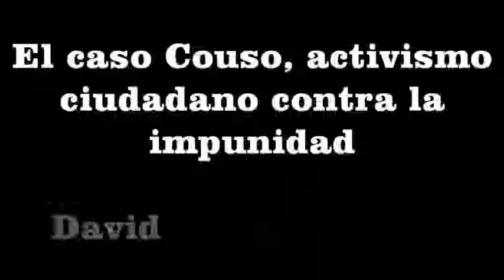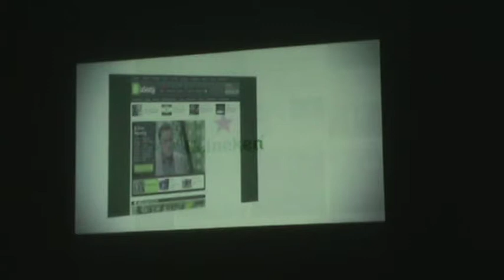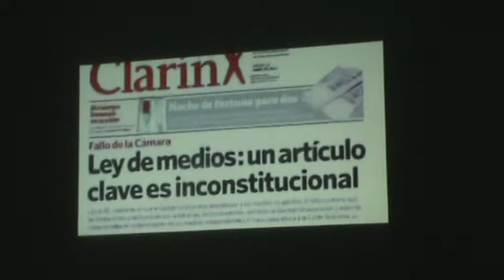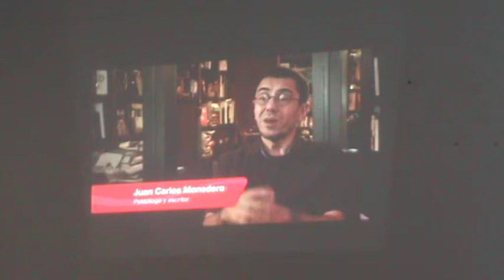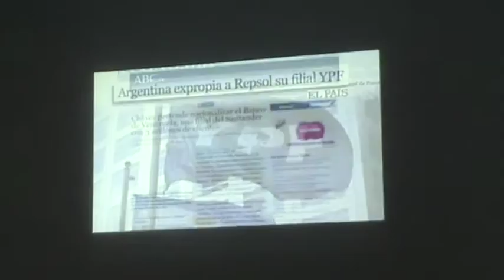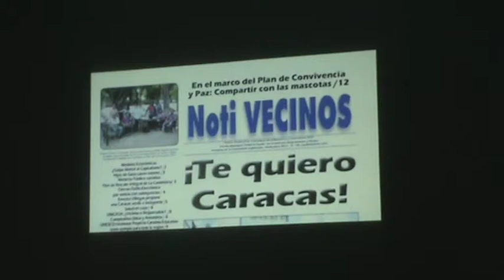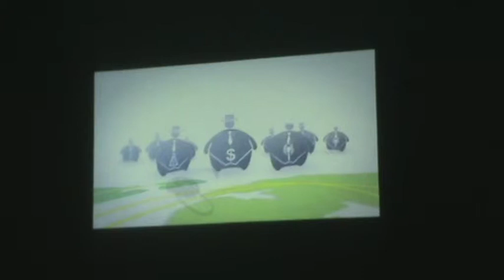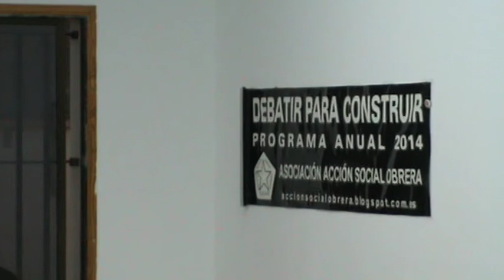El caso Couso - David Couso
Debatir para Construir - Programa anual
19 de julio del 2014 - Centro Municipal de Asociaciones Tagoror - Gran Tarajal

Asociación Acción Social Obrera - A. A. S. O.